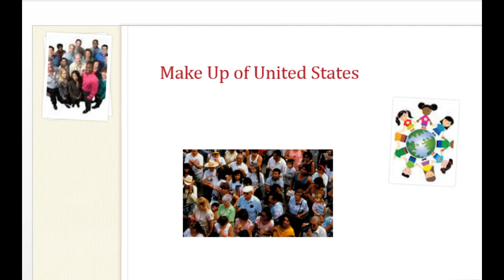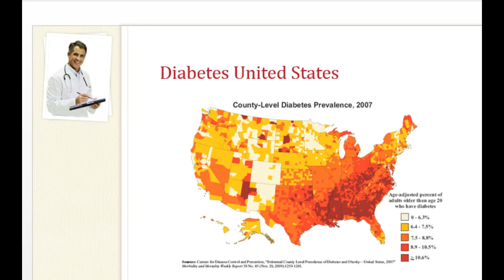Food and Culture Great Falls College MSU